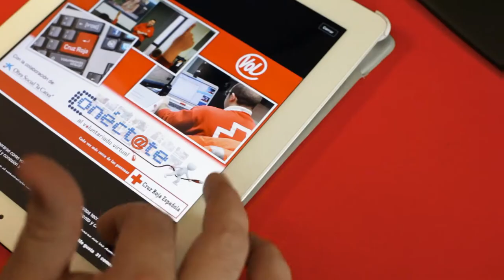Boluntariotza digitala Gurutze Gorrian (Euskera)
Orain edonondik zure solidaritatea gauzatu dezakezu
Egin zaitez Gurutze Gorriko boluntario digitala!